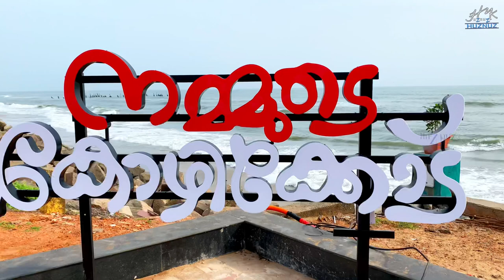Kozhikode Beach view during Covid-19 lockdown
It’s really a pathetic view of Kozikode Beach

It’s completely empty due to Covid-19 lockdown in KERALA. Entry for public is stopped and parking is not allowed there